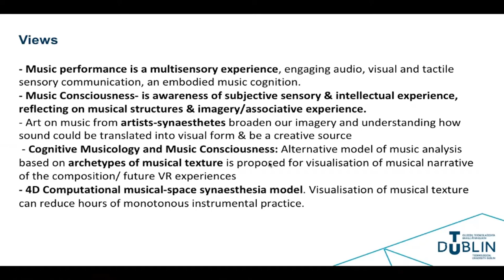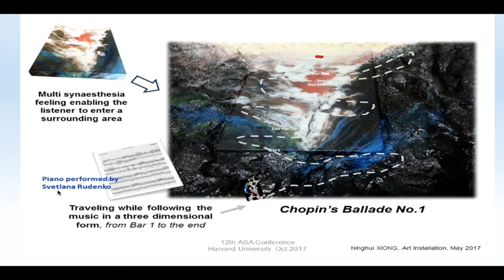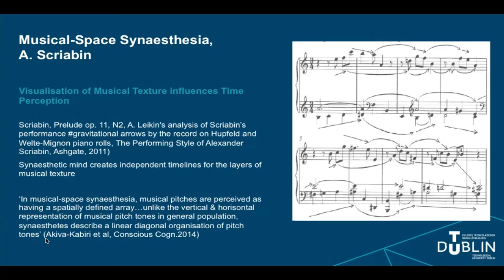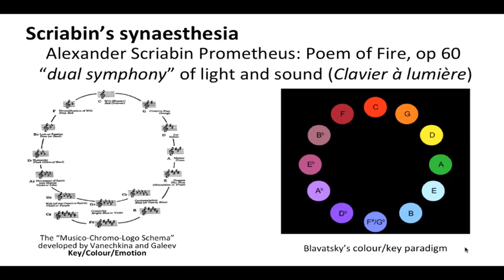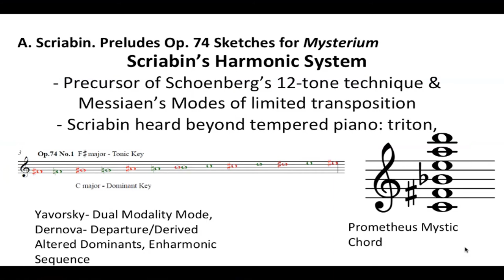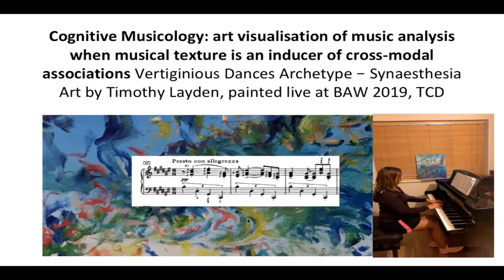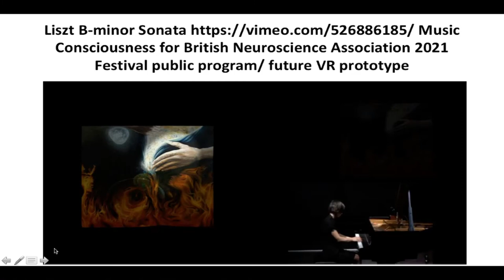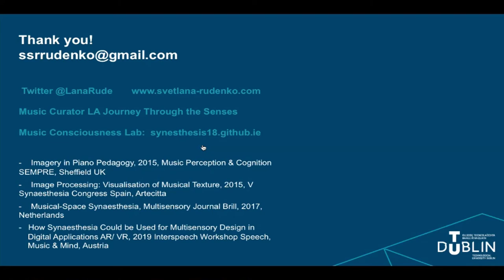#633 Svetlana Rudenko: Music Perception and Cognition, Consciousness, and Synaesthesia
RECORDED ON MARCH 1st 2022.
Dr. Svetlana Rudenko is a concert pianist and educator bringing a new feeling to the way in which sound, music, and art are perceived and experienced in new media. Key skills in understanding the nuances of cross-modal perception/synaesthesia and converting this knowledge into workable algorithms for multisensory design and digitally enhanced environments of VR/ AR for Education, Mental Health, and Cognitive Musicology. Dr. Rudenko was awarded Dr of Arts from University of Granada, Spain. In addition, she had three years on a Doctorate in the Music Performance program, Royal Irish Academy of Music, Dublin, Ireland, MMus in Performance from Conservatory of Music and Drama Dublin Institute of Technology, PG Dip in Interactive Digital Media from School of Computer Science and Statistics, Trinity College Dublin, and is a graduate of Tchaikovsky National Music Academy of Ukraine, Kiev.

In this episode, we talk about music cognition and perception, consciousness, and synaesthesia. We start by talking a bit about music perception and cognition, and its developmental aspects. We discuss the relationship between music and consciousness. We talk about synaesthesia. Finally, Dr. Rudenko does a presentation on music consciousness and synaesthesia.

Time Links:
00:00 Intro
01:39  Music perception and cognition
12:55  The relationship between music and consciousness
17:10  Synaesthesia
21:24  A presentation on music consciousness and synaesthesia
34:56  Synaesthesia, learning, and mental health
Follow Dr. Rudenko’s work:
A HUGE THANK YOU TO MY PATRONS/SUPPORTERS: KARIN LIETZCKE, ANN BLANCHETTE, PER HELGE LARSEN, LAU GUERREIRO, JERRY MULLER, HANS FREDRIK SUNDE, BERNARDO SEIXAS, HERBERT GINTIS, RUTGER VOS, RICARDO VLADIMIRO, CRAIG HEALY, OLAF ALEX, PHILIP KURIAN, JONATHAN VISSER, JAKOB KLINKBY, ADAM KESSEL, MATTHEW WHITINGBIRD, ARNAUD WOLFF, TIM HOLLOSY, HENRIK AHLENIUS, JOHN CONNORS, PAULINA BARREN, FILIP FORS CONNOLLY, DAN DEMETRIOU, ROBERT WINDHAGER, RUI INACIO, ARTHUR KOH, ZOOP, MARCO NEVES, COLIN HOLBROOK, SUSAN PINKER, PABLO SANTURBANO, SIMON COLUMBUS, PHIL KAVANAGH, JORGE ESPINHA, CORY CLARK, MARK BLYTH, ROBERTO INGUANZO, MIKKEL STORMYR, ERIC NEURMANN, SAMUEL ANDREEFF, FRANCIS FORDE, TIAGO NUNES, BERNARD HUGUENEY, ALEXANDER DANNBAUER, FERGAL CUSSEN, YEVHEN BODRENKO, HAL HERZOG, NUNO MACHADO, DON ROSS, JONATHAN LEIBRANT, JOÃO LINHARES, OZLEM BULUT, NATHAN NGUYEN, STANTON T, SAMUEL CORREA, ERIK HAINES, MARK SMITH, J.W., JOÃO EIRA, TOM HUMMEL, SARDUS FRANCE, DAVID SLOAN WILSON, YACILA DEZA-ARAUJO, IDAN SOLON, ROMAIN ROCH, DMITRY GRIGORYEV, TOM ROTH, DIEGO LONDOÑO CORREA, YANICK PUNTER, ADANER USMANI, CHARLOTTE BLEASE, NICOLE BARBARO, ADAM HUNT, PAWEL OSTASZEWSKI, AL ORTIZ, NELLEKE BAK, KATHRINE AND PATRICK TOBIN, GUY MADISON, GARY G HELLMANN, SAIMA AFZAL, ADRIAN JAEGGI, NICK GOLDEN, PAULO TOLENTINO, JOÃO BARBOSA, JULIAN PRICE, EDWARD HALL, HEDIN BRØNNER, DOUGLAS P. FRY, FRANCA BORTOLOTTI, GABRIEL PONS CORTÈS, URSULA LITZCKE, DENISE COOK, SCOTT, ZACHARY FISH, TIM DUFFY, TRADERINNYC, AND MAX BEILBY!
A SPECIAL THANKS TO MY PRODUCERS, YZAR WEHBE, JIM FRANK, ŁUKASZ STAFINIAK, IAN GILLIGAN, LUIS CAYETANO, TOM VANEGDOM, CURTIS DIXON, BENEDIKT MUELLER, VEGA GIDEY, THOMAS TRUMBLE, AND NUNO ELDER!
AND TO MY EXECUTIVE PRODUCERS, MICHAL RUSIECKI, ROSEY, JAMES PRATT, MATTHEW LAVENDER, SERGIU CODREANU, AND BOGDAN KANIVETS!